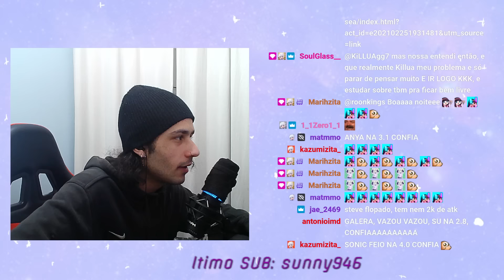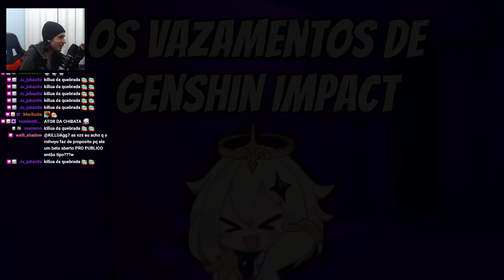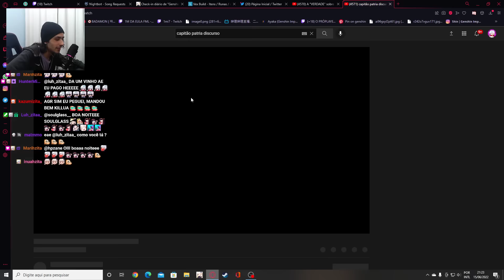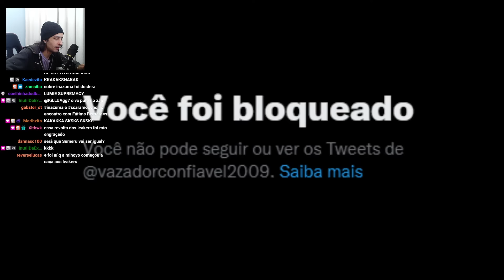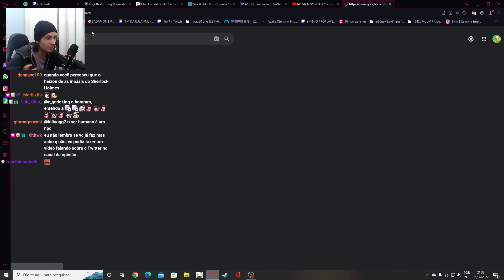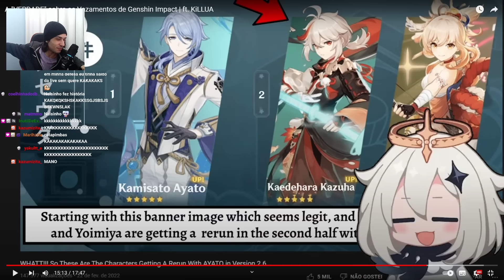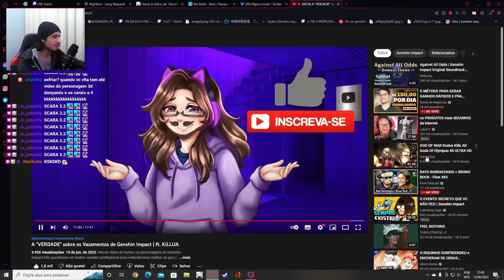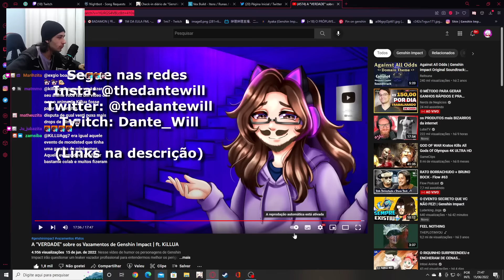Killua reagindo ao VÍDEO de VAZAMENTO do Porão do Dante